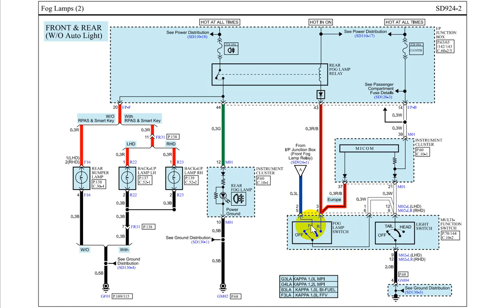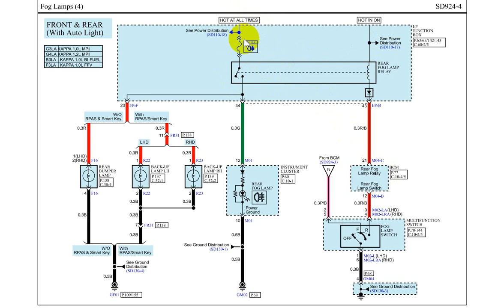phân tích mạch đèn sương mù trên xe KIA morning